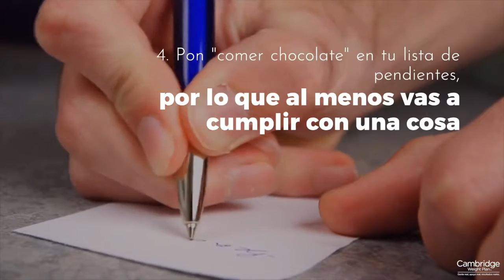Las 8 reglas del chocolate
1. Si tienes chocolate en las manos, lo estás comiendo demasiado lento
2. Las pasas, cerezas y fresas cubiertas con chocolate cuentan como fruta
3. Come una barra de chocolate antes de cada comida, suprimirá tu apetito
4. Pon "comer chocolate" en tu lista de tareas pendientes, por lo que al menos vas a hacer una cosa.
5. Necesitas comer la misma cantidad de chocolate blanco y negro para una dieta balanceada
6. Si no puedes llegar a casa 3 barras de chocolate en un auto caliente, cómalas en el estacionamiento
7. Nunca come más chocolate del que puedes levantar
8. Un poco más de chocolate es aproximadamente perfecto

AMO EL CHOCOLATE

Si no te has suscrito aún dale clic en la campanita roja y así estarás al tanto de todo nuestro material.